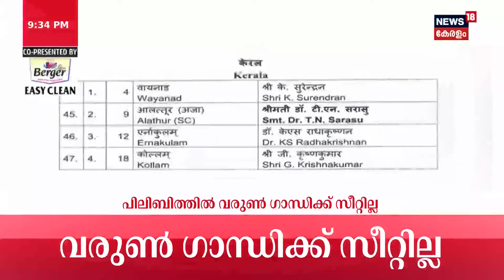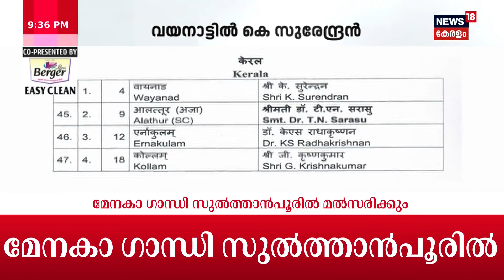Lok Sabha Election 2024 | വീണ്ടും സർപ്രൈസ്; ബിജെപി അഞ്ചാംഘട്ട സ്ഥാനാർഥി പട്ടിക പ്രഖ്യാപിച്ചു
Lok Sabha Election 2024 :വയനാട്ടിൽ K Surendran ബിജെപി സ്ഥാനാർഥിയാകും. കൊല്ലത്ത് G Krishnakumarഉം Eranakulamത്ത് ഡോ. KS Radhakrishnanനും ആലത്തൂരിൽ ഡോ. ടി എൻ സരസുവും സ്ഥാനാർഥികളാകും.